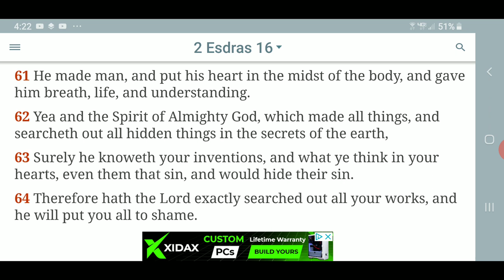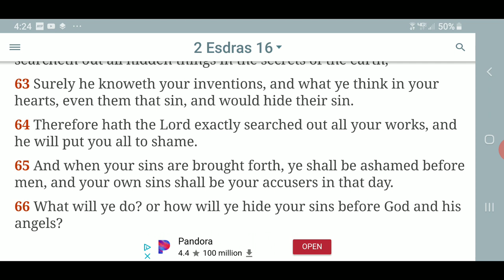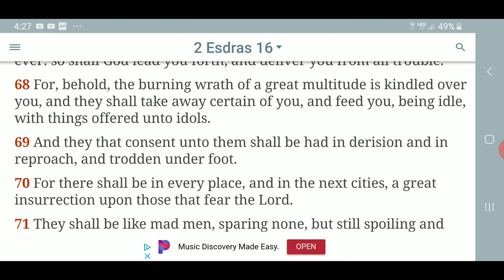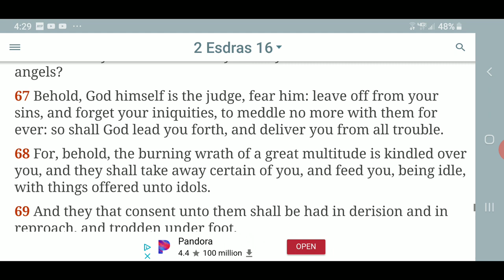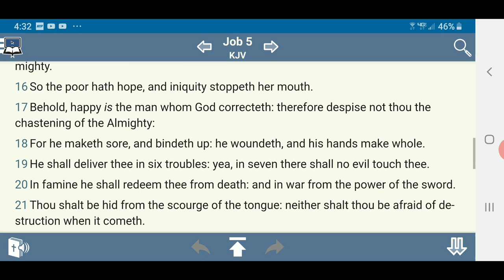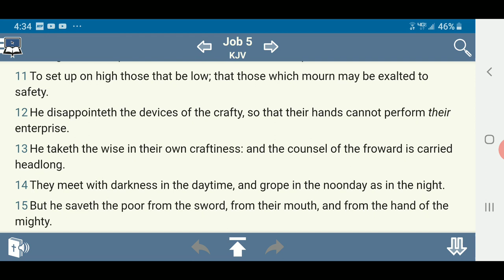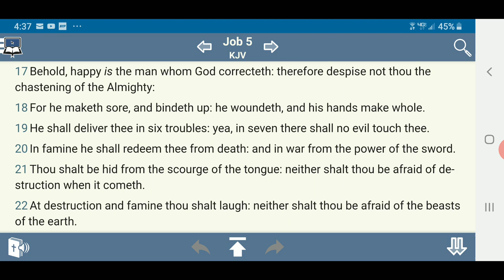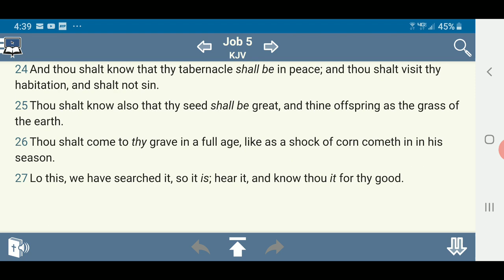The Question Should Be What's Coming Next???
( Trump Coronavirus Speech )